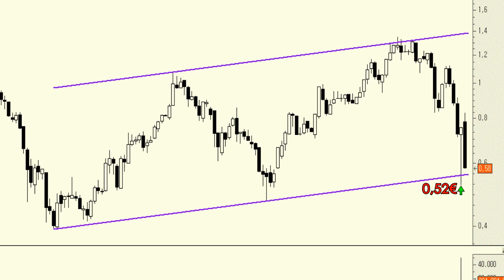Análisis técnico de Banco Espirito Santo: Se ha dejado un 57% desde los máximos de marzo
Los títulos de BES se han desplomando un 57% desde los máximos de marzo.

Técnicamente resulta interesante la vela semanal en forma de "martillo" que dibujó el precio la semana pasada y que, en teoría, debería ser la antesala de un rebote de cierta importancia.